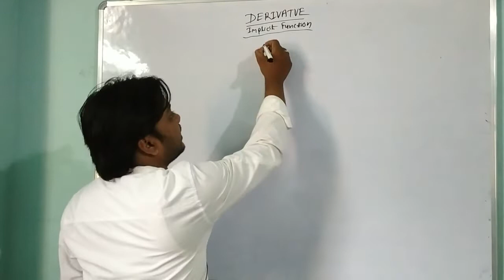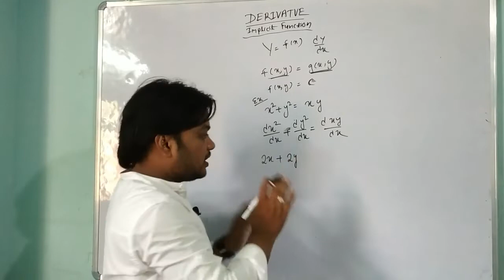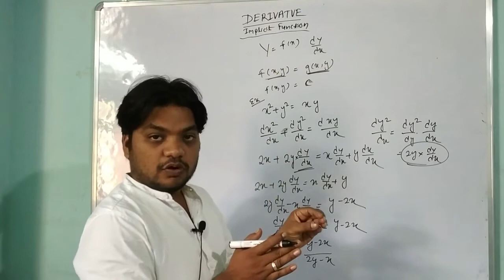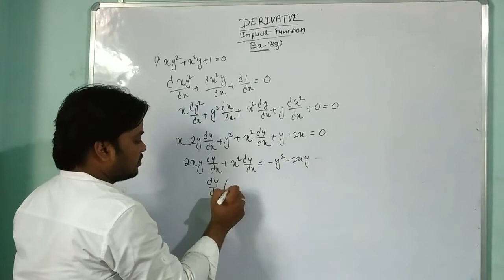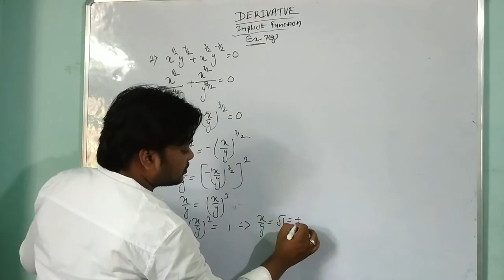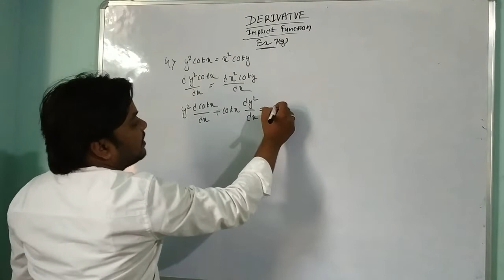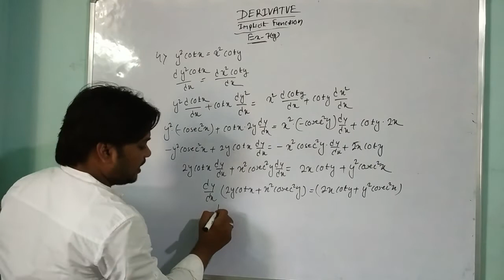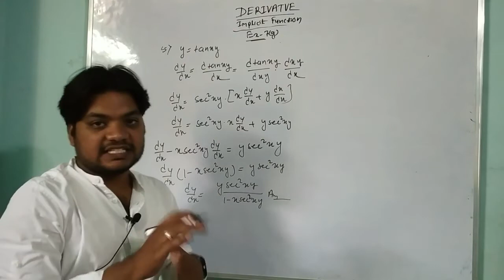DERIVATIVE OF IMPLICIT FUNCTION II CHSE ODISHA II IN ODIA II by vidya classes plb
watch simple method of Derivative in odia
Rule of Implicit Function
vidya classes plb
vidyaclassesplb